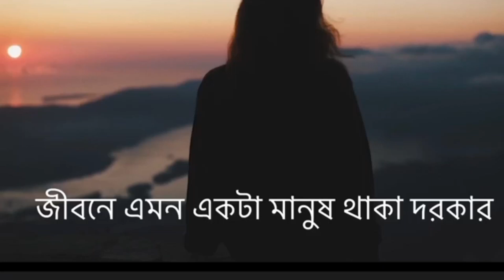জীবনে এমন একটা মানুষ থাকা দরকার ❤️❤️❤️